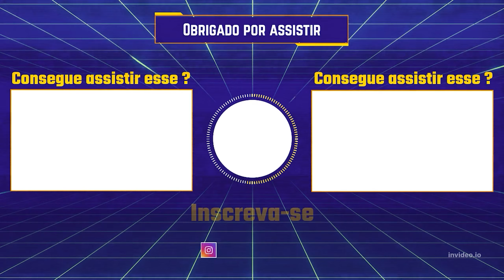SNIPER ELITE 5 - COMO PEGAR MEDALHA A FERRO E FOGO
JOGO DE HOJE: SNIPER ELITE 5

CURTA E COMPARTILHE A LIVE ❤